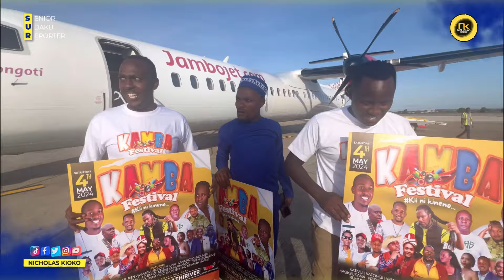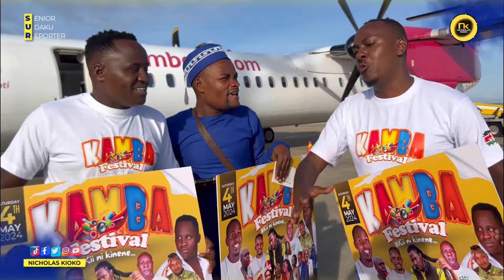Flying To Mombasa With Ndeke Ya Muthanga & Rick Be TV - KAMBA FESTIVAL